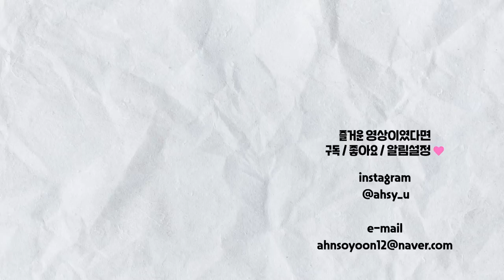어느덧 1000일🤭💖첫 글램핑 VLOG / 크리스마스이브에 천일이라니..!🎄feat.소윤을말해범